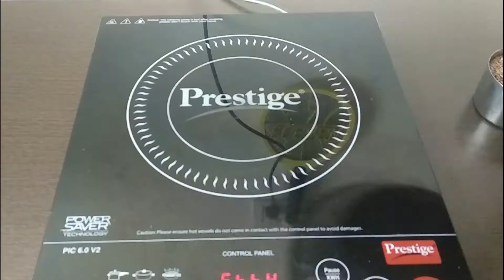Flax Seed Podi for Rice Idly, Dosa | Spicy Flax seeds Powder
In this video I have shown how to make flax seeds podi in easy way with less ingredients. This can be made easily at home and has multiple health benefits which is also discussed in the video. Try the recipe and give your comments.